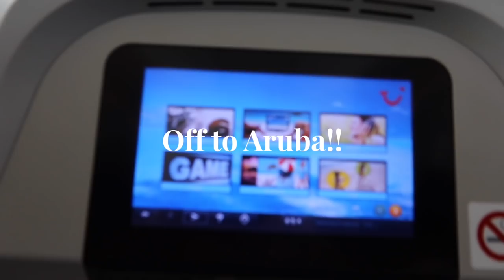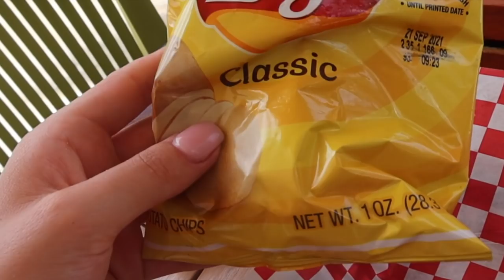OP VAKANTIE NAAR ARUBA ! 🌴 Rosa Sofia